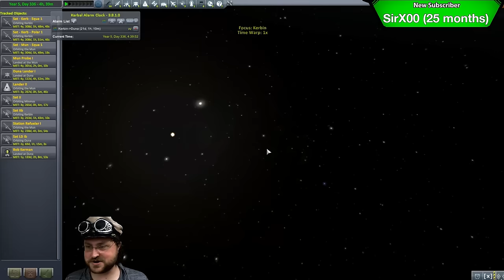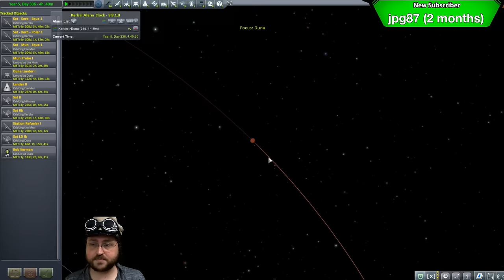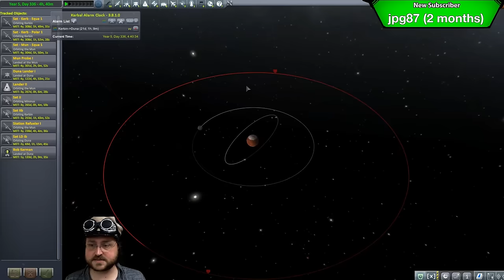Let's Play: Kerbal Space Program - 1.2 Career Mode! - Ep. 26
From the November 12th Livestream.
Playing with MechJeb and Kerbal Alarm Clock.

Snail Mail:
P3A 4S8